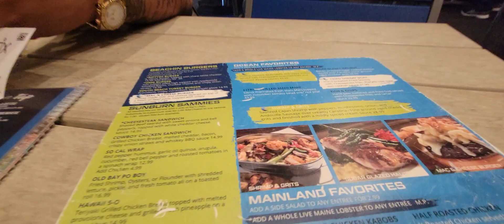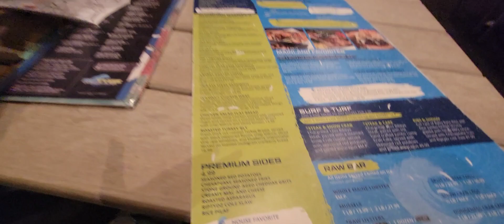RipTydz Oceanfront Grille & Rooftop Bar Myrtle Beach S.C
Music from Uppbeat (free for Creators!)